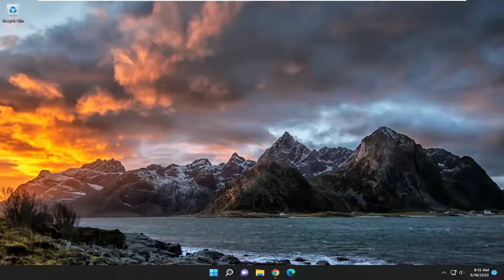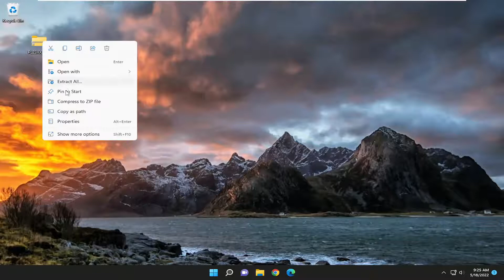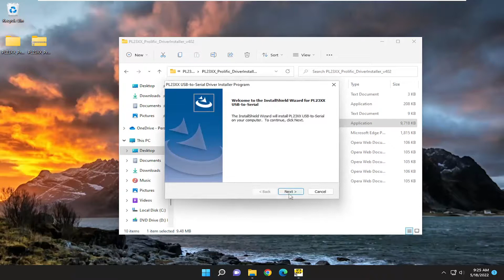How to Install The PL2303 Driver on Windows 11 - SUPER EASY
The Prolific PL2303 cable allows you to connect serial devices to the USB ports on your computer. But, several users have reported encountering issues in the absence of the PL2303 driver in Windows 11.

In most cases, Windows 11 should automatically install the driver for the cable, but there are times when you will have to manually go ahead with the PL2303 driver Windows 11 download.

While most users abandon the very idea of using the cable upon encountering the error, the solution to it is rather simple.

Prolific PL2303 is a USB-to-Serial adapter cable that lets you connect your computer to the devices with serial ports, like a PLC (Programmable Logic Controller). When you connect a device with your Windows computer, Windows automatically installs its driver. Drivers let an operating system know what type of device is connected to it. Hence, drivers are necessary for the proper functioning of devices connected to your computer. In some cases, Windows fails to install the compatible driver and displays an error on the screen. Some users have experienced such an issue while connecting their computer to a device with a serial port via the Prolific USB-to-Serial adapter cable. If you encounter this problem, you have to install the required Prolific USB-to-serial driver from the manufacturer’s official website.